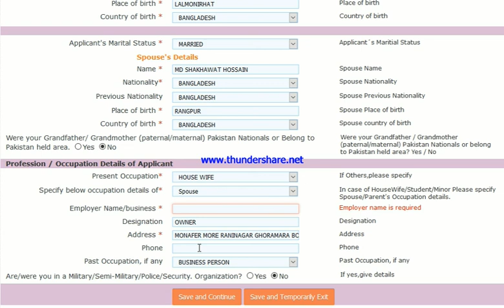এক খরচে Full Family জন্য Bank Statement For Indian Visa